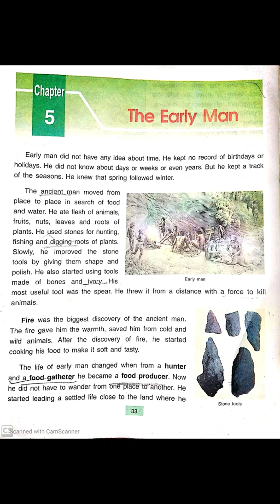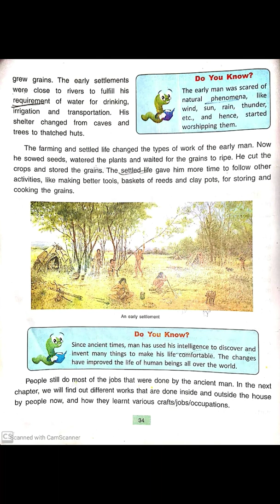Class-3,chapter-5 ,DAV Public School,The Early Man, chapter-5 ,Sst,food gatherer,hunter